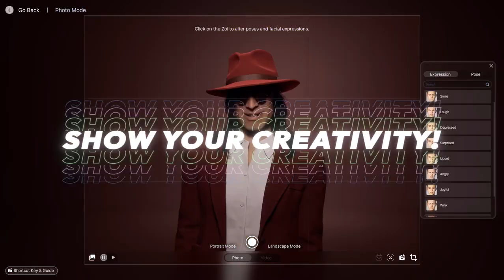Your Zois, Your Style: Explore inZOI's Character Studio!